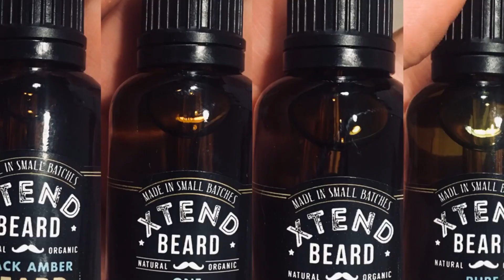XtendBeard “Lumberjack” Beard Oil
Lumberjack Beard Oil - $20

Stay Bearded 🧔🏻